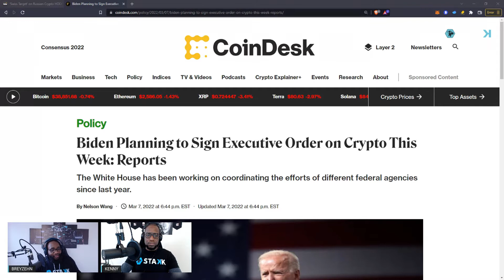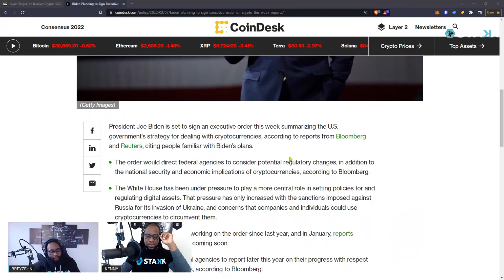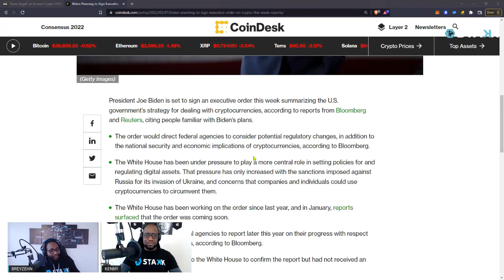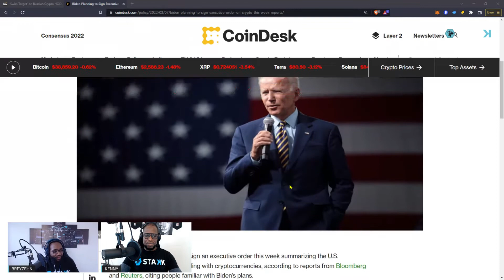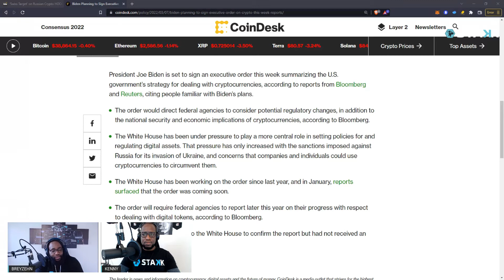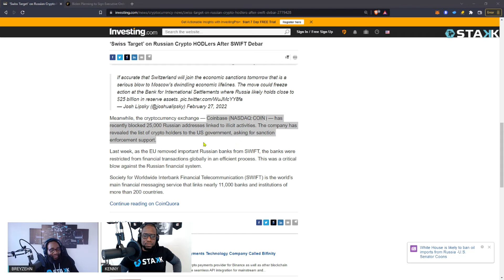BIDEN'S EXECUTIVE CRYPTO ORDER AND WHY YOU SHOULD SELF-CUSTODY YOUR BITCOIN